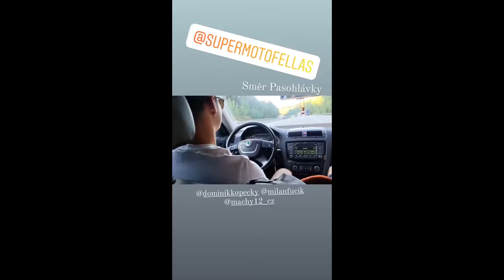SuperMotoFellas MEET 21/PASOHLÁVKY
Určitě neváhej a koukni na náš druhý kanál !!! SuperMotoFellas